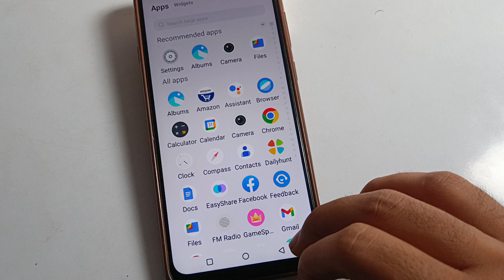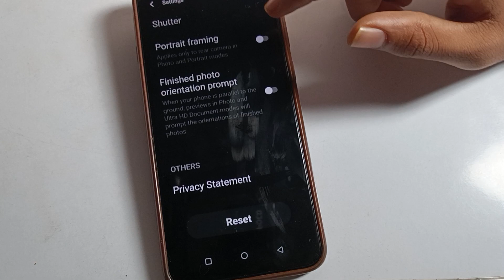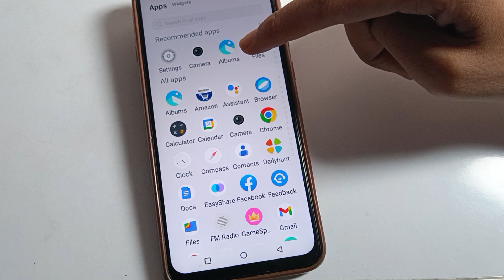Camera lag problem solve kare vivo y100 5g, how to fix camera lag problem vivo mobile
past